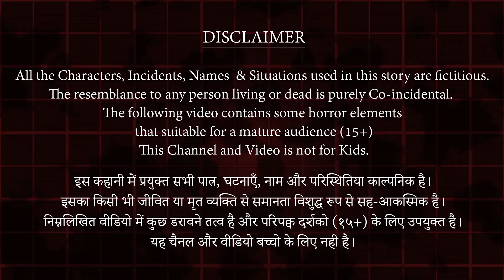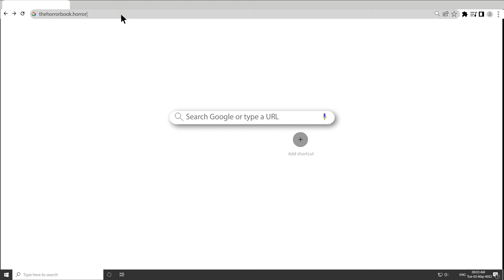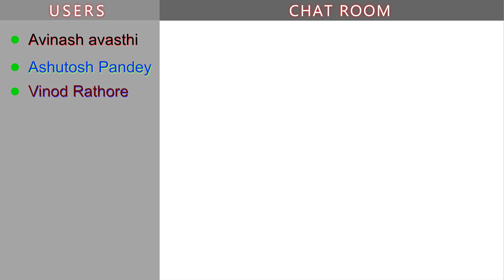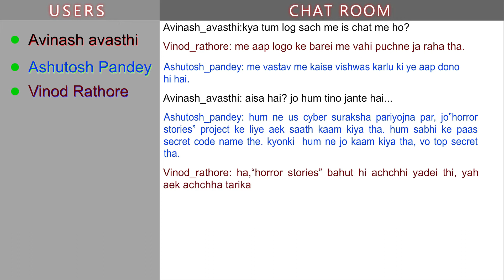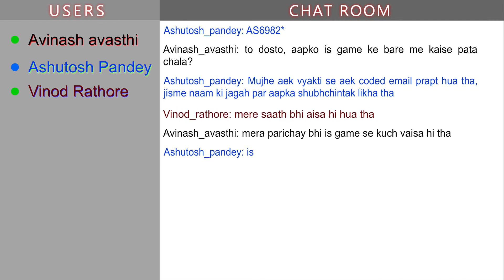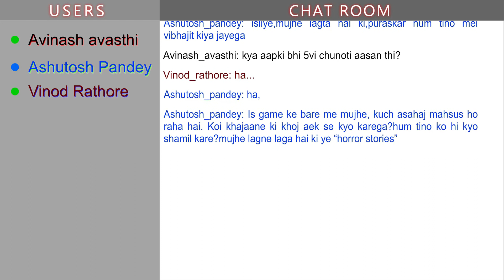Treasure Hunter Part - 1 | Horror Stories in Hindi | THB - 19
All the Characters, Incidents, Names & Situations used in this story are fictitious. The resemblance to any person living or dead is purely Co-incidental. The following video contains some horror elements that suitable for a mature audience (15+) This Channel and Video is not for Kids.

इस कहानी में प्रयुक्त सभी पात्र, घटनाएँ, नाम और परिस्थितिया काल्पनिक है। इसका किसी भी जीवित या मृत व्यक्ति से समानता विशुद्ध रूप से सह-आकस्मिक है। निम्नलिखित वीडियो में कुछ डरावने तत्व है और परिपक्व दर्शको (१५+) के लिए उपयुक्त है। यह चैनल और वीडियो बच्चो के लिए नही है।